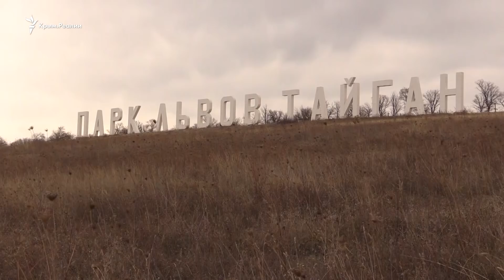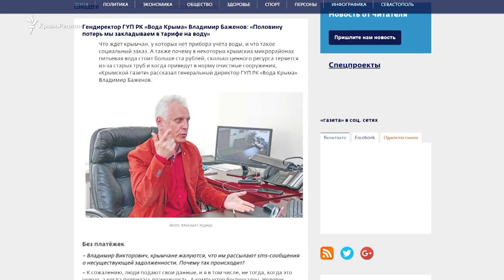Вернется Крым – вернется и вода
Крымчане пьют воду из почти пустых водохранилищ.

 Это – последствия засухи на полуострове. Журналисты Крым.Реалии проехали по северу и востоку полуострова и воочию убедились, что людям действительно критически не хватает питьевой воды. Как засыхает Крым без днепровской воды? Смотрите об этом в сюжете Крым.Реалии.

Видео на сайте krymrealii